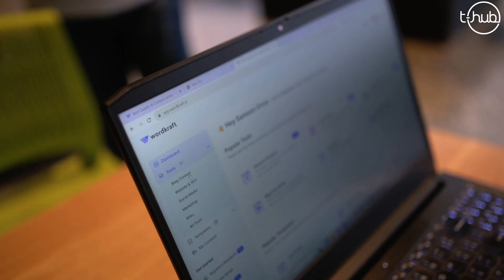Discover the potential of Wordkraft AI | A revolutionary content writing app | T-Hub Founder Talks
Supercharge your content strategy by discovering the potential of Wordkraft AI, a revolutionary content-writing app.

Meet the founders behind this Lab32-graduated startup and their mission to fill the void in AI-powered digital marketing tools.

Uncover the intricate world of Wordkraft AI's 67 versatile tools, including remarkable visual suggestions and seamless multi-lingual support.

Join us on T-Hub's Founder Talks for an exclusive session with the innovators.